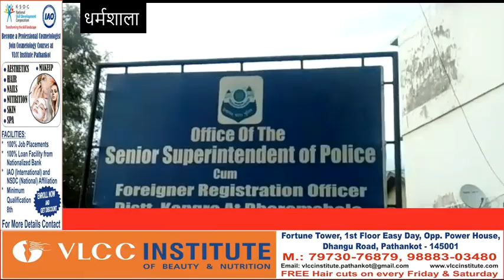धर्मशाला के दाड़ी में इनकम टैक्स की बड़ी रेड, क्लास फोर महिला के घर मिले करोड़ों रुपए, हाई अलर्ट पर एजे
धर्मशाला के दाड़ी में इनकम टैक्स की बड़ी रेड, क्लास फोर महिला के घर मिले करोड़ों रुपए, हाई अलर्ट पर एजेन्सियां